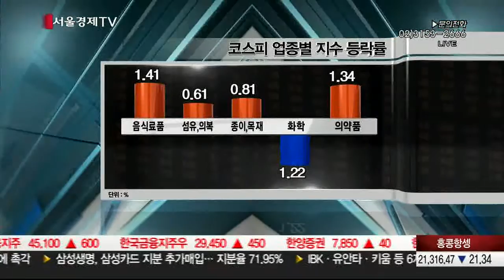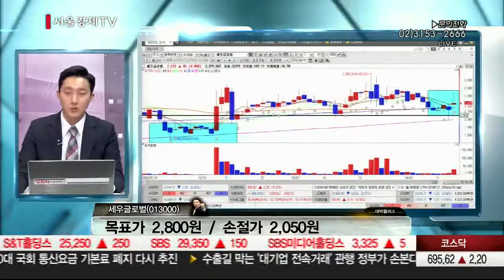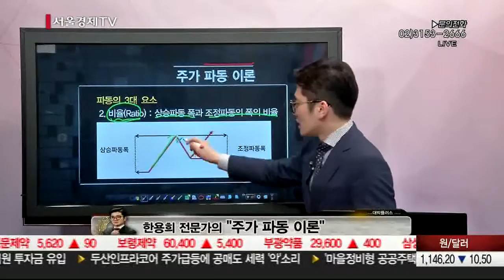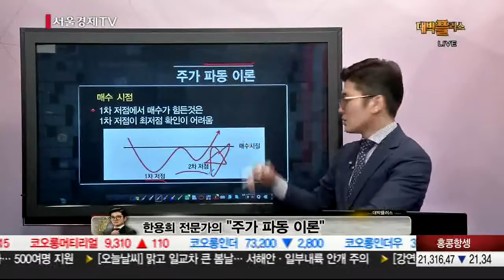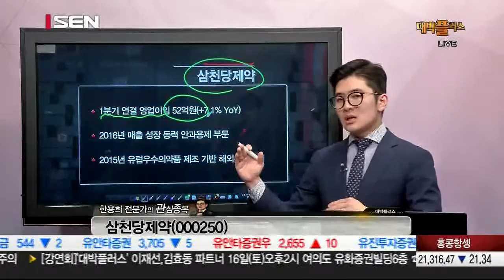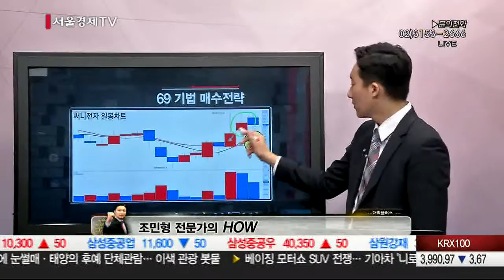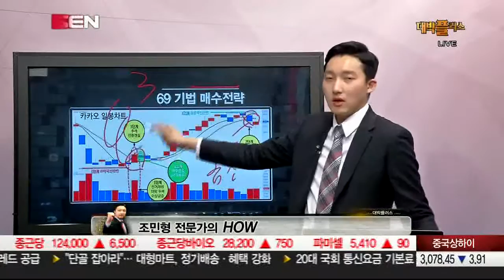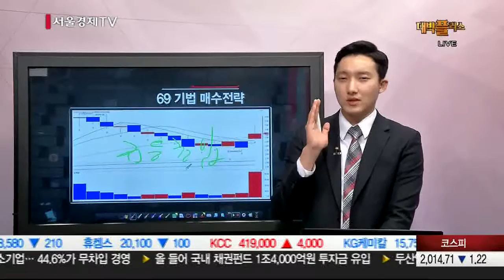20160415_대박플러스_24회_6人의 특급 시황전략!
9명의 전문가의 특별함으로 새롭게 만나게 되는 대박플러스!
월요일 ! 시장트렌드 매매 & 주도 성장주 발굴! -조민형, 이재선 전문가-
화요일 ! 주도주 선취매 & 주식투자의 올바른 길 제시! -김태훈, 한용희 전문가-
수요일 ! 수급을 통한 보석주 발굴! & 급등주 포착! -김효동, 한준호 전문가-
목요일 ! TOP / DOWN 방식 유망주 포착 & 시장 주도주 발굴 -하창봉, 임명균 전문가-
금요일! 6人의 특급 시황전략!